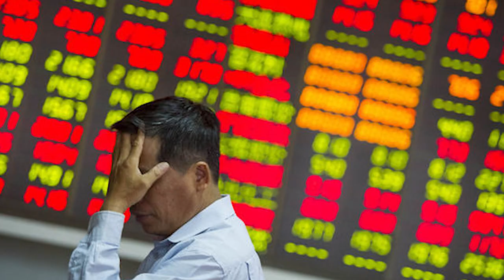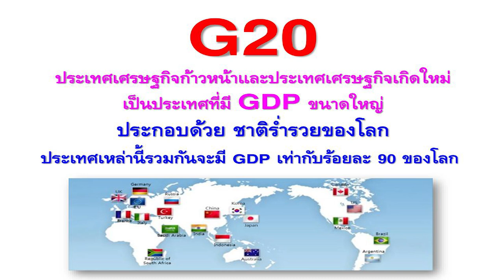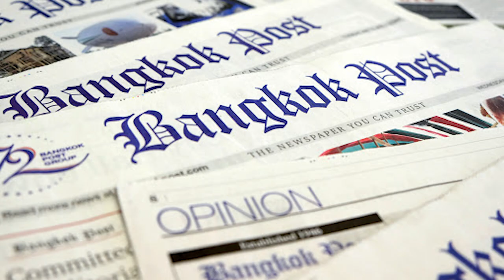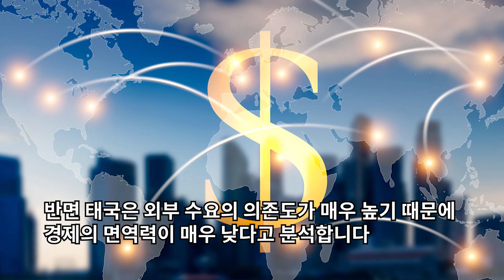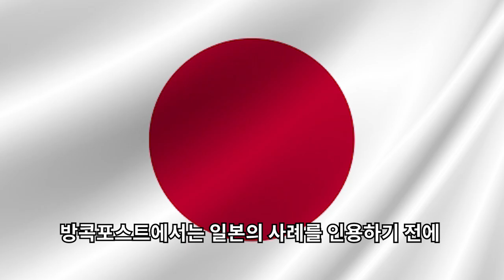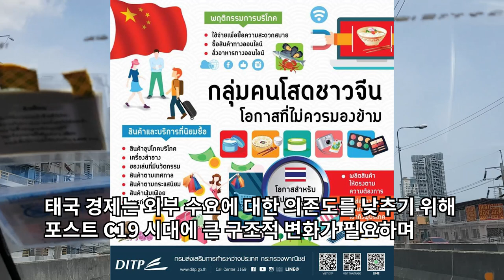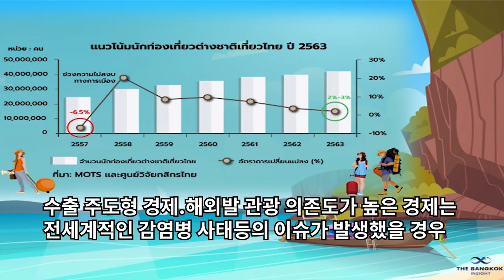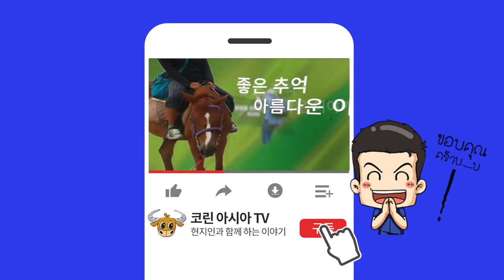태국뉴스-태국정부의 재정지출을 통한 경기 부양책 그 한계점과 근본적인 문제점은/돈을 푸는것이 전부가 아닌 근본적으로 외부 수요에 의존하는 경제 체질 개선이 우선되어야..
태국의 유명 영자 언론에서 현재 정부가 시행하고 있는
재정지출을 통한 경기부양책은 근본적인 해답이 될 수 없다는 주장을 제기하고 나섰습니다.
C19 사태가 빚은 경제위기속에 전세계의 정부와 경제학자들은 막대한 규모의
재정지출, 대출금 유예기간 확대, 중소기업 대출 및 제로에 가까운 금리등
대대적인 경기부양책 실시.

태국도 같은 방법으로 경제를 활성화 시키기 위한 정책을 사용하고 있지만
근본적인 처방 없는 계속적인 재정 지출은 해답이 아닐 것임.

태국은 4월에 GDP의 11.2%에 달하는 대규모 재정 부양책 제시.
그러나 태국은행에서는 GDP의 2분기 수치는 -12.5%가 될 것으로 경고.

재정지출을 통한 경제활성화 정책이 4분기에 또 반복될것으로 예상.

태국의 경제는 면역력이 매우 낮고, 수출. 관광산업등 외부 수요의 의존도가 매우 높음.

중국의 상품과 서비스 수출 비중은 GDP의 18.4%
태국의 상품과 서비스 수출 비중은 GDP의 59.5%
** 태국경제는 중국보다 외부 수요 의존도가 3배 이상 더 높음 **

태국의 2019년 GDP는 1조 9천억 바트에 불과. (전체 GDP의 11.3%)
태국관광청에서는 2021년 수입이 절반으로 감소하는 것을 기정사실로 간주.
(2019년의 20%애 불과할 것)

외부 수요 하락에 대응하기 위해 추가적인 재정지출을 통한
경제 활성화 패키지가 필요하지만 과연 그것을 국가에서 감당할 수 있는지에 대한 의문 제기.

정부에서는 국내 수요는 진작시킬 수 있지만
외부 수요에 대해서는 관리와 통제가 불가능.

전세계적인 경제불황으로 인해 여행이나 자동차 구입과 같은 품목의 소비와 수요는 감소할 것임.
태국의 수출과 수입은 이러한 상품들의 대한 의존도가 높음.

현재 태국이 처한 경제 위기 극복을 위한 처방에는 근본적인 대책이 필요하며
무조건적인 재정지출은 답이 될 수 없음.
태국경제가 외부 수요에 대한 의존도를 낮추기 위해 대대적인 구고적 변화가 필요.
** 태국은 관광산업, 농수산품 또는 자연자원제품의 수출의 비중이 상당히 높음 **
아울러 해당 분야에서 발생하는 실업자를 구제하기 위한 대책 마련 촉구.

태국에서사업하기,방콕 밤거리, 파타야 산호섬, 태국라면, 태국교민, 태국뉴스, 푸켓, 파타야, 치앙마이,팍오커플, 하이프래, 한태커플,
국제결혼, 태국다문화, 푸켓여행, 푸켓허니문,다문화가정,태국다문화가정,다문화, 태국언론, 방콕포스트, 태국재정지출, 경기부양책,
수요진작, 태국수출, 한태무역, 태국무역, 한태상공회의소, G20, GDP, 국내총생산, 태국경제, 세계경제위기